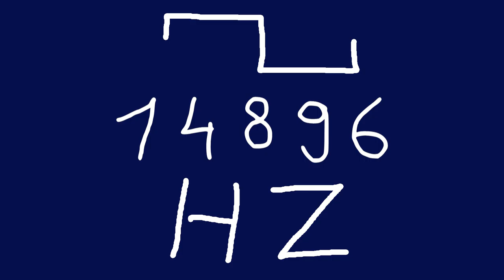14896 hz square